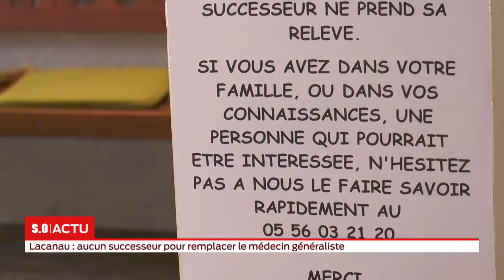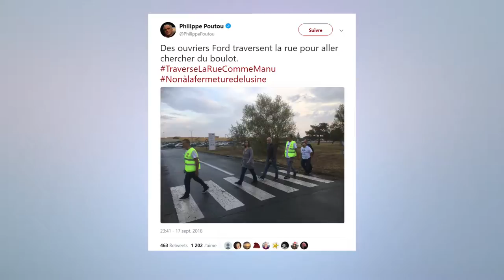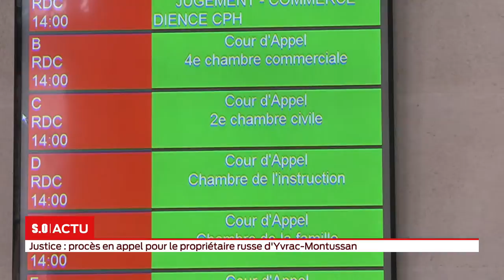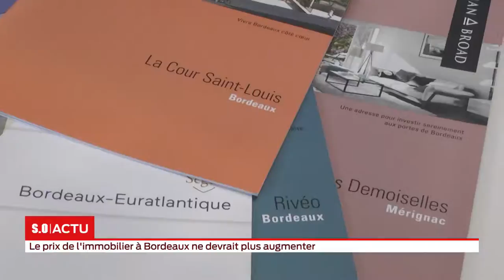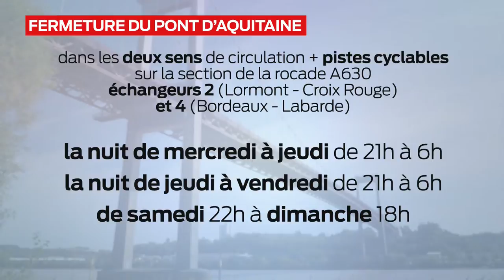La grande édition Mardi 18 septembre